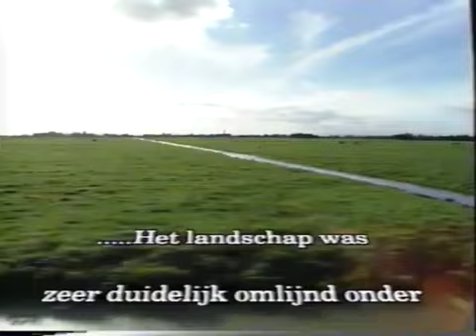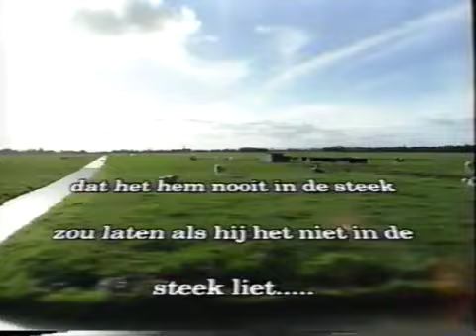Schrijvers over de oorlog 4 Simon Vestdijk Pastorale 1943 door Karel Maartense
Karel Maartense interviewde als Neerlandicus en programmamaker voor de onderwijstelevisie veel Nederlandse schrijvers. In deze programma's wordt nader ingegaan op specifieke thema's in het werk van de schrijvers, ingezoemd op bepaalde werken, veel sleutelscènes uit de boeken zijn ook uitgebeeld of verfilmd. Educatief, maar ook interessant voor iedereen die graag Nederlandse literatuur leest en/of graag beter wil leren kennen. Ideaal ook voor scholieren die 'moeten' lezen voor hun lijst. Zo wordt het (weer) leuk!